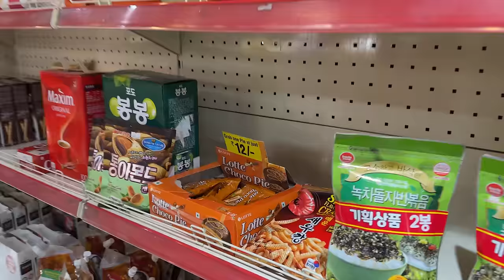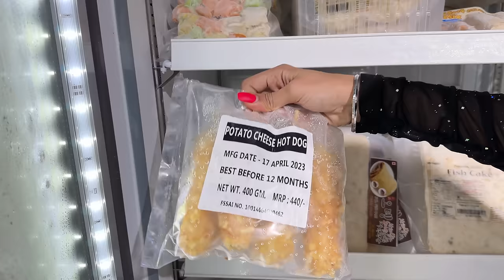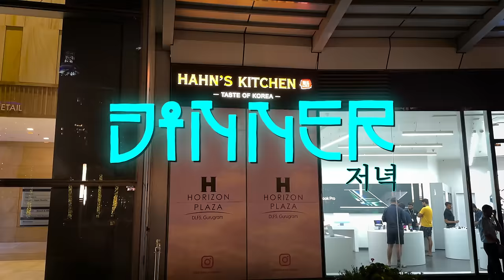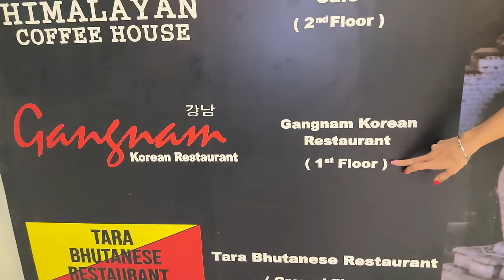Eating Only KOREAN Food For 25 Hours Challenge 😱😱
Hi everyone.. welcome back to my channel.. today's video we are going do a Korean food challenge for 25hours.. watch the full vlog and don't forget to share your comments below.